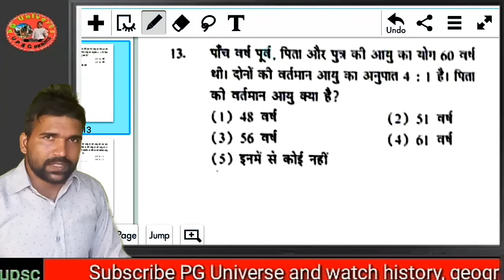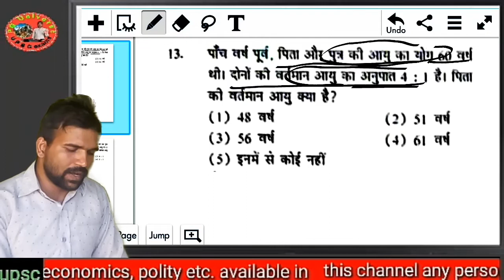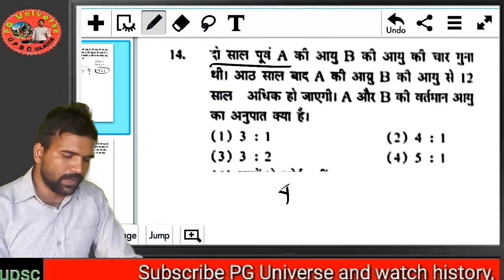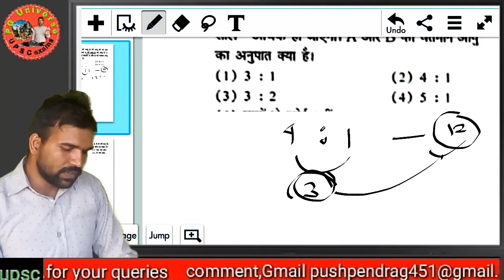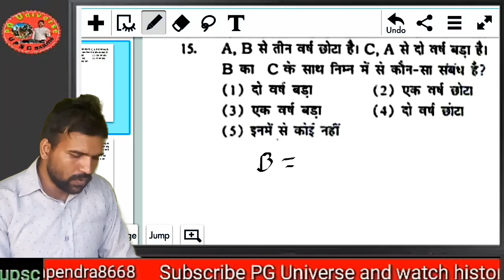age related math,age related maths tricks,age related math question,math age related question in hin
about me

   everyday

about video